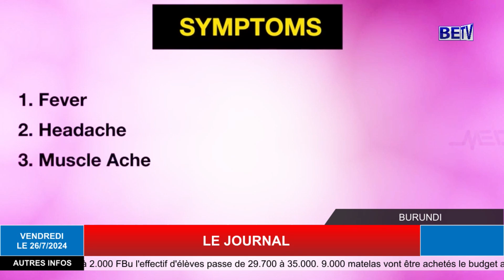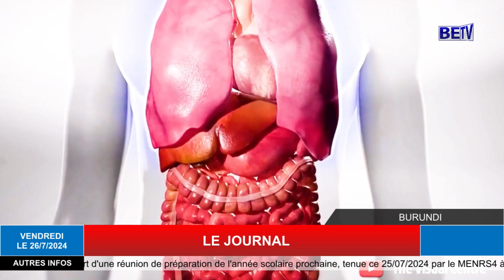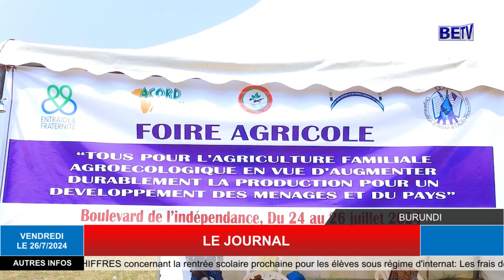LE JOURNAL SUR BETV LE 26/7/2024